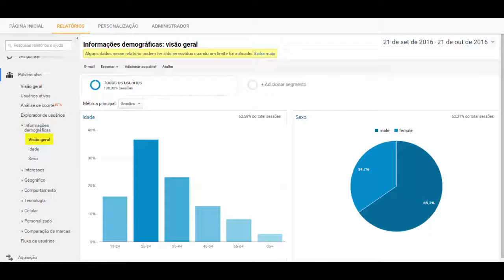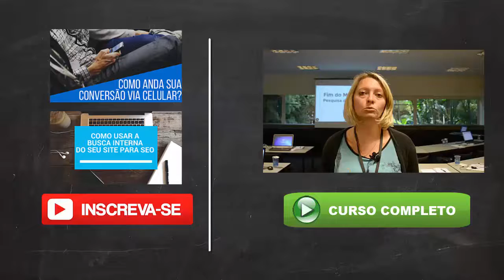COMO DESCOBRIR QUAL O PERFIL DE QUEM ACESSA MEU SITE?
Neste episódio falamos sobre como identificar qual o perfil de quem acessa o seu site através do Google Analytics.